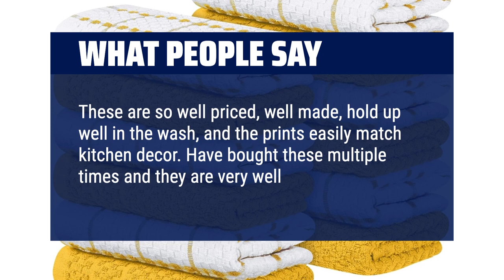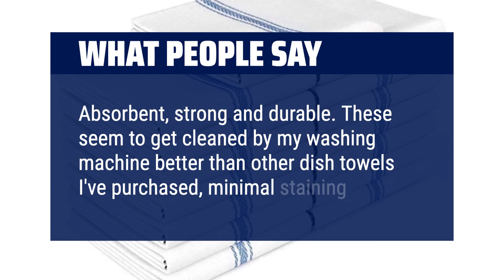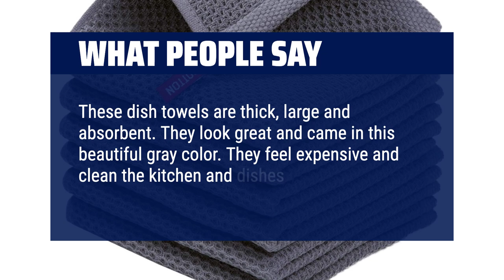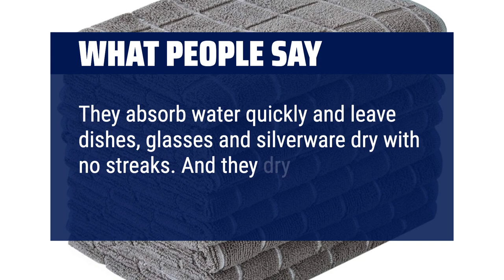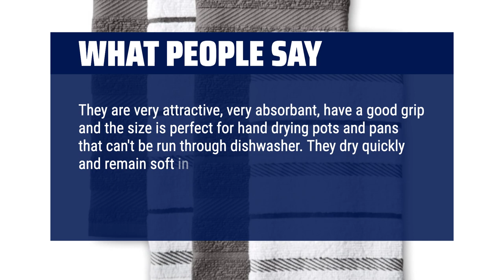The Top 5 Best Kitchen Towels in 2024 - Must Watch Before Buying!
The Top 5 Best Kitchen Towels Shown in This Video:
5. ►Premium Cotton Towels
4. ►Zeppoli Cotton Dish Towels
3. ►Homaxy Cotton Dish Cloths
2. ►Microfiber Kitchen Towel
1. ►College Cooking Towel Set

Table of Contents:
0:00​​​ - Introduction
00:17 - Premium Cotton Towels
01:46 - Zeppoli Cotton Dish Towels
03:31 - Homaxy Cotton Dish Cloths
05:25 - Microfiber Kitchen Towel
06:58 - College Cooking Towel Set

The best Dish Cloths & Dish Towels is probably one of the most underrated kitchen essentials. In this video, we'll be diving into the top 5 best kitchen towels to make your cooking experience a breeze!

6ad6